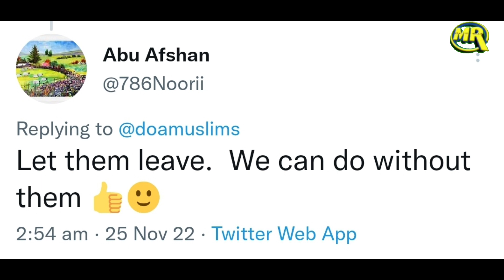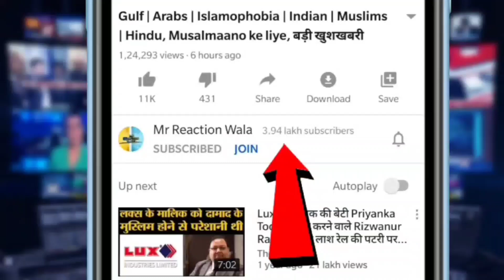Denmark Protest Against Qatar Trolled on Hijab Ban | Qaum e Loot Ke Supporters Ko Qatar Ka Jawab